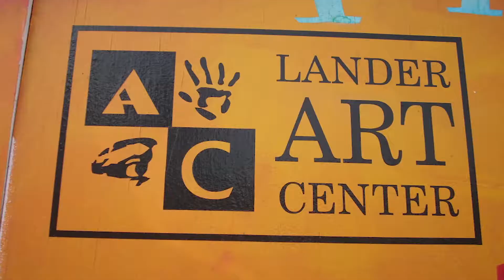Youth Storytelling through the Lens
Another round of youth camera-work classes through the Lander Art Center!  So fun!!